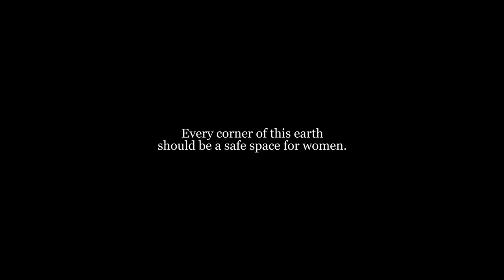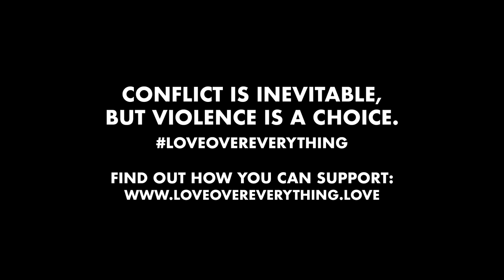Freetown Collective - Love Over Everything - Act 3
The final Act of our three-part series takes us to St Vincent and the Grenadines, where our Director, Melanie Grant of Barbados, shot this amazing short film. This film is being released on November 25th which is the International Day for the Elimination of Violence Against Women and which marks the start of 16 days of activism focused on Gender Based Violence. Freetown Collective and Associated Brands Industries Limited (ABIL) have chosen to combine efforts not merely to stand against, but also to take action on the issue of Gender-Based Violence.

to find out more about this movement and how you can support. If you're able to, we'd ask you to consider making a financial contribution to the Rape Crisis Society of Trinidad and Tobago, or another agency that does similar work in your country.

Through this initiative, you can make an investment that will go towards ensuring that the next generation of leaders can grow up in households free of violence.

Cast
Nerissa King
Jacintha Edwards
JP Schwmon
Cheryl Johnson
Extras
Rosheda Richards
Shazelle Isaac
Adonis Byron
Lorice Nero

Special Thanks: Muhammad Muwakil, Allan Alexander, Claudette Alexander, Rachel Punnett, Zen Punnett, Tonya Evans, Tiwanda Roberts

Until Everywhere is Free.